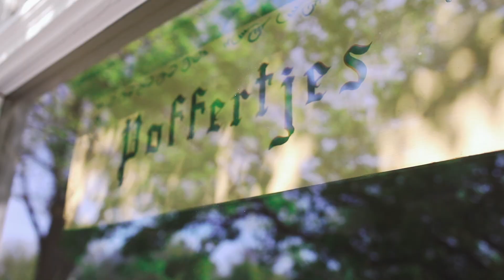Queen's Breakfast 2021 FULL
Orange City Tulip Festival

Tulip Queen & Court Reunion 2021